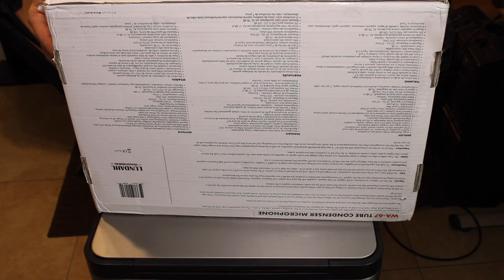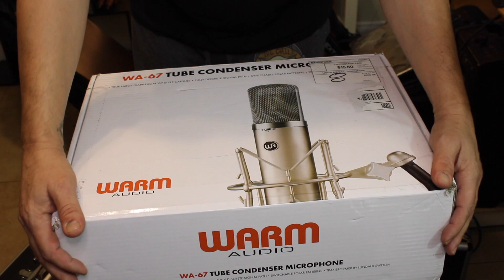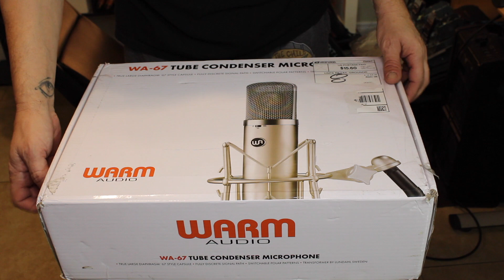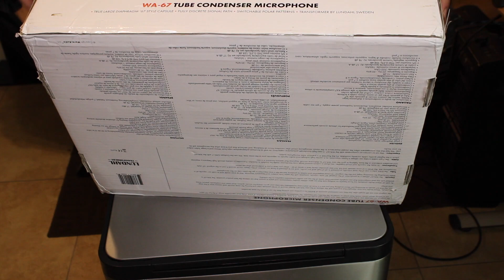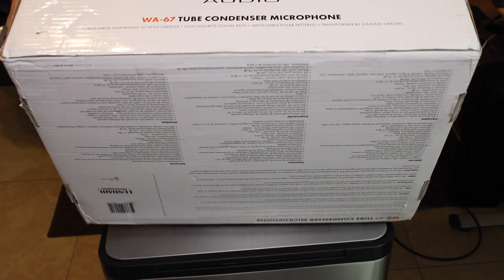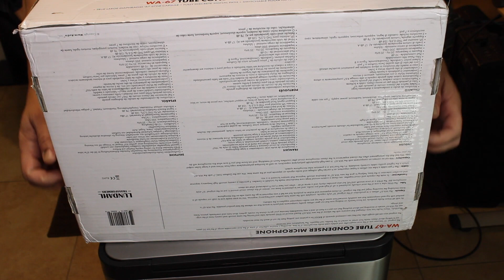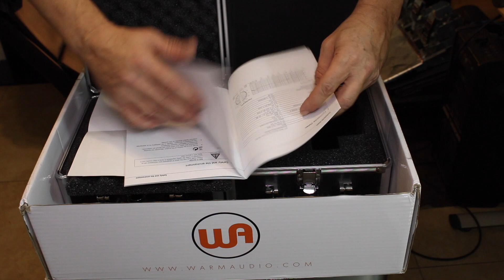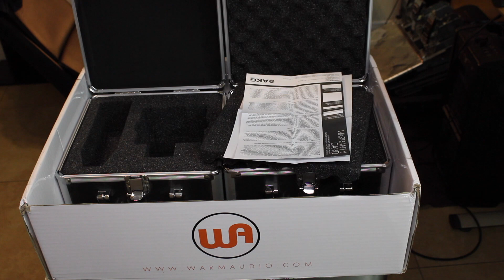ASMR Tingles & Triggers: Confronto Tra l'AKG P220 e il Blue Yeti durante l'Unboxing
In this video, I'm unboxing the AKG P220 mics and comparing them with the Blue Yeti .
I'll be giving you my thoughts on the both of them and whether or not I think you should buy them!

If you're interested in ASMR and want to try out some new mics, be sure to check out this video! I
'll be giving you an unboxing and review of the AKG P220 mics, as well as the Blue Yeti. Please let me know which mic and setting you like more in the comments.

In questo whispering asmr video, video asmr italiano, asmr italia, asmr ita, soft spoken con voce rilassante, facciamo l'unboxing e la comparazione tra i microfoni AKG P220 e il Blue Yeti, per ASMR.
Fatemi sapere quale preferite e quale settaggio e' migliore nei commenti.

Spero che sia rilassante ed informativo.
 Ciao ragazzi e GRAZIE A TUTTI

Timecodes
0:00 - Intro
03:19 - Blue Yeti
14:33 - AKG P220 Setup 1
21:38 - AKG P220 Setup 2
37:43 - AKG P220 Setup 3

Hi guys, in this whispering asmr video I speak in italian with relaxing voice.

Grazie ad un qualsiasi acquisto con questo link, riceverò una piccola commissione, senza che per voi ci sia alcun cambiamento. E' semplicemente un modo per sostenere il canale a costo zero!

🤑🤑🤑🤑🤑🤑 La mia attrezzatura per filmare: 🤑🤑🤑🤑🤑🤑

My Filming Setup:

Blue Yeti Microphone

Best Camera for ASMR for the right amount of Money:

Zhiyun Smooth 4 Professional Gimbal

HPUSN Softbox Lighting Kit Professional Studio Photography

On Stage CM01 Video Camera/Digital Recorder Adapter

ChromLives Microphone Cover for Blue Yeti Furry Windscreen +Foam Cover Blue Yeti

Razer Core X Aluminum External GPU Enclosure (eGPU):

NEO Chair Office Chair Computer Headrest Desk Chair:

WD 2TB Elements Portable External Hard Drive, USB 3.0

Elgato HD60 S+ Capture Card1080p60 HDR10 :

Apple iMac ME088LL/A Late 2013, Intel Core i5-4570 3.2GHz 16GB DDR3 RAM 1TB HDD storage :

Samsung SSD 860 EVO 1TB 2.5 Inch SATA III Internal SSD:

Audible Gift Memberships